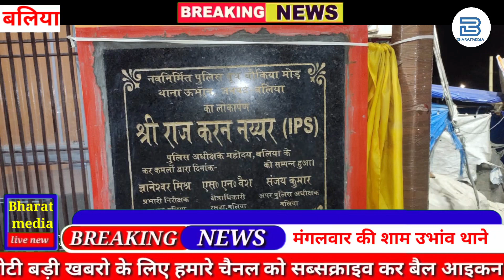SP ने अकस्मात निरीक्षण के दौरान,जब पासपोर्ट वेरिफिकेशन वालों को फोन किया:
पुलिस अधीक्षक राज करन नैयर ने मंगलवार की शाम उभांव थाने का औचक निरीक्षण किया। इस दौरान उन्होंने थाना कार्यालय, मालखाना, हवालात को चेक करने के बाद कार्यालय में अपराध रजिस्टर,  सहित सभी रजिस्टरों और उनके रख रखाव, उनमें अंकित की जाने वाली प्रविष्टयों को भी चेक किया।

एसपी ने थाना परिसर में बने बैरक, मालखाना, बंदी गृह, कम्प्यूटर रूम आदि की साफ-सफाई और मिशन शक्ति फेस 3 के संबंध में भी महिला आरक्षियो को आवश्यक दिशा निर्देश दिये और महिला हेल्प डेस्क को भी चेक़ किया।थाने में तैनात सभी दरोगा, दीवान मुंशी, हेड कांस्टेबल, महिला कांस्टेबल के साथ बातचीत कर उन्हें उचित दिशा निर्देश दिए और उनकी समस्याएँ  भी सुनी।
सबसे महत्वपूर्ण बात जो Sp के उभांव थाने के निरीक्षण मे दिखी पासपोर्ट वेरिफिकेशन के नाम पर एक भी रुपए न लिया जाए न दिया जाए की इसकी जांच भी की पासपोर्ट वेरिफिकेशन रजिस्टर निकाल कर जिन लोगो के  वेरिफिकेशन हुए थे उन्हे फोन करके  इस बात की जानकारी ली,  किसी ने वेरिफिकेशन के नाम पर तो उनसे पैसा नहीं लिया।

इतना ही नहीं एसपी ने थाने के पीछे भी जा करके देखा और उन सभी पुलिस वालों को कड़ी चेतावनी दी कि किसी भी दशा में फरियादियों के साथ अन्याय नहीं होना चाहिए बिना वजह किसी को परेशान न किया जाए जाते-जाते नवनिर्मित चौकिया मोड़ पुलिस पिकेट का भी  उद्घाटन किया।इस निरीक्षण के दौरान co रसड़ा शिव नारायन वैश  व  प्रभारी निरीक्षक ज्ञानेश्वर मिश्रा  सहित तमाम पुलिस कर्मी मौजूद रहे।